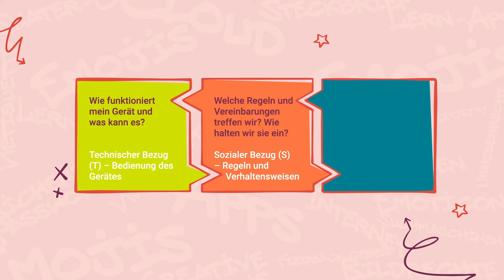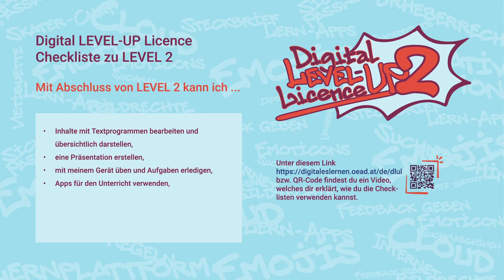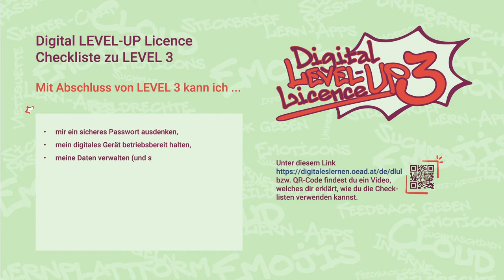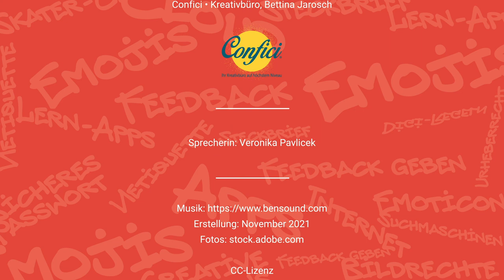Digital LEVEL-UP Licence: Teaser-Video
Die Digital LEVEL-UP Licence ist ein vom BMBWF gefördertes Projekt im Rahmen des 8-Punkte-Plans, das vom ZLI der PH Wien, der PH Niederösterreich und der KPH Wien/Krems in Zusammenarbeit mit dem OeAD, dem Future Learning Lab Wien, der VPH und der PHeLS im Zeitraum September bis November 2021 umgesetzt wurde.
Die gratis zur Verfügung gestellten Checklisten, Arbeitsmaterialien und Links der LEVEL-UP Licence bieten Hilfestellungen und Impulse für einen kompetenzorientierten Einsatz der Geräte im Unterricht. Schüler:innen können erreichte Kompetenzen in Checklisten abhaken und kommen so ins nächste Level.